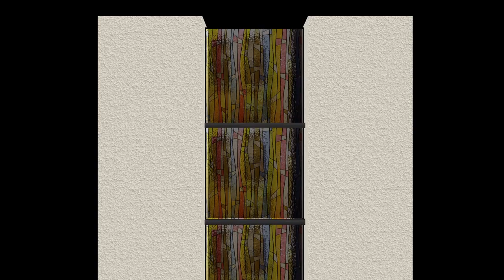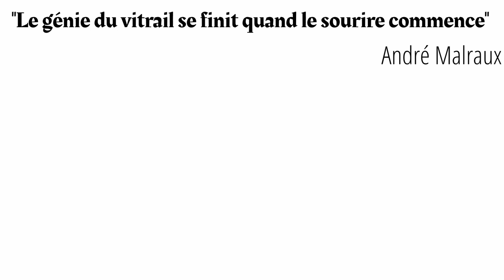Cette semaine, je deviens... VITRAILLISTE (2/2)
Dans cette série de vidéo, je me glisse dans la peau d'un professionnel pour une à deux semaine(s) afin de découvrir un métier.
Aujourd'hui, la découverte de la création de vitraux.

En Verre Contre Tout
46, avenue René Cassin
81100 Castres

This Chill - TastyAudio : Licence Envato Element SQE28WK5VL
Summer Relax - Vens Adams : Licence Envato Element ST2FDR79JN
Classical Hope - Alex Bird : Licence Envato Element EYHQD729XM
My Guitar - LowTone : Licence Envato Element NMBTPD6XLQ

SOMMAIRE
00:00 Intro
00:29 Peinture
01:33 Sertissage
02:13 Oups !
02:34 Règles du chemin de plomb
03:17 Rabat et soudure
03:54 Danger du plomb
04:23 Masticage
04:42 Installation des vitraux
07:37 Outro